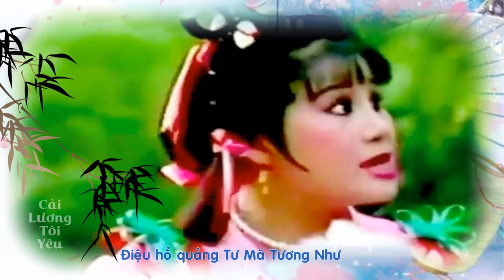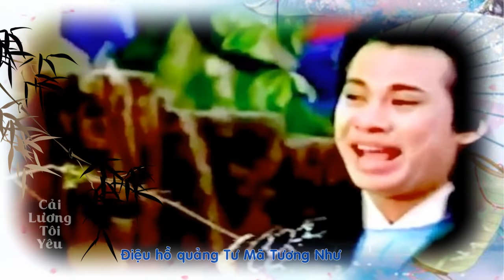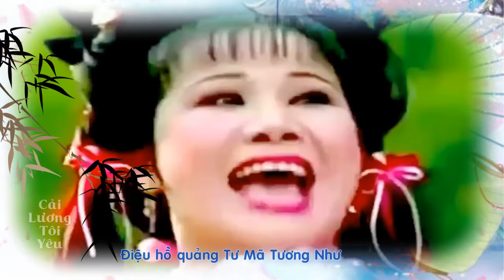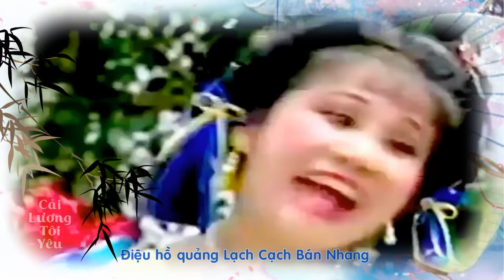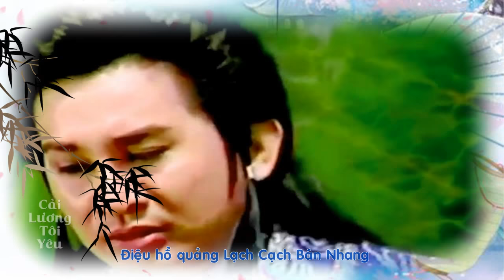Liên khúc hồ quảng | VÕ TẮC THIÊN (Kim Tử Long, Tài Linh, Thanh Tòng) CLHQ | Cải Lương Tôi Yêu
Liên khúc hồ quảng | VÕ TẮC THIÊN (Kim Tử Long, Tài Linh, Thanh Tòng) CLHQ Cánh Hoa Vườn Thượng Uyển | Cải Lương Tôi Yêu